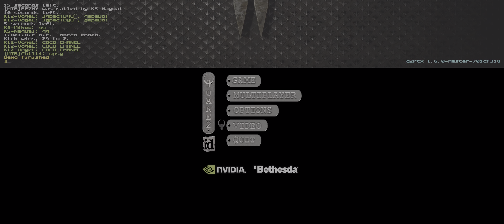Kick vs MIB @ Q2DM5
Year 1999, K8-Mikes POV.
Also include actors: K5-Nagual, K12-VogeL, [MIB]-XtraLarge, [MIB]-Chilli, [MIB]-PEZHY.
Recorded in Q2RTX with Nvidia RTX 3080 Ti @ hi res ultrawide with FSR enabled and HDR.